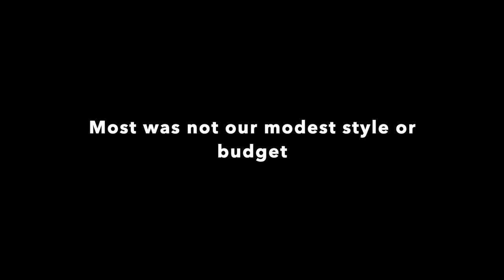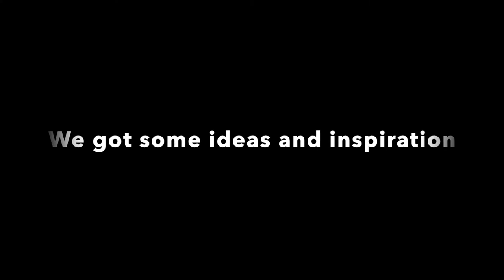Modest weekender van build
The movie is about how we started our van journey. We wanted a modest weekender with not too many bells and whistles. We are older than middle age with no building experience in the past. Youtube was a huge inspiration in this but we think that we got a lot of unique stuff figured out. My wife was very adamant about using natural materials and non plastics. We will perhaps take the van over to Europe in the future. I will post videos later about lessons learned but this is just a taste of the build.